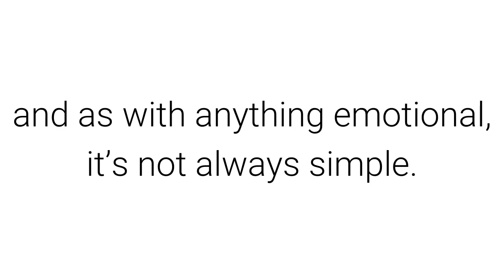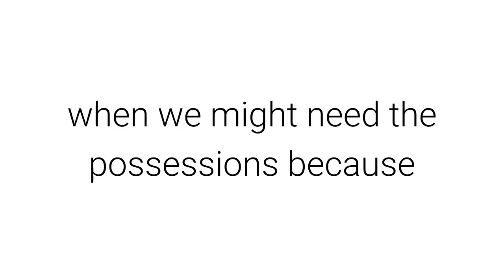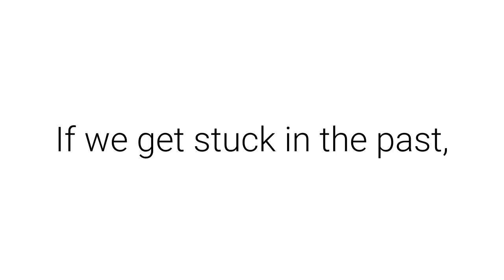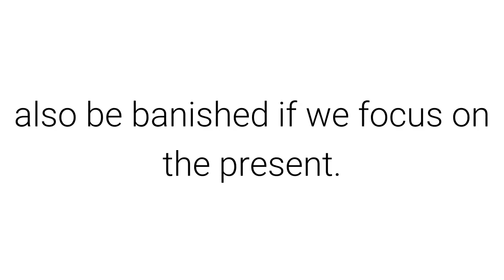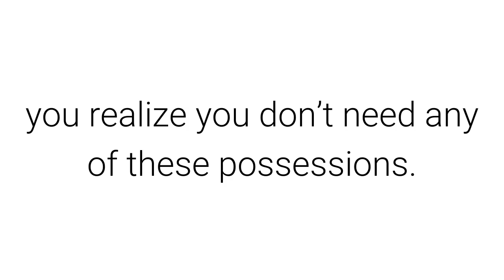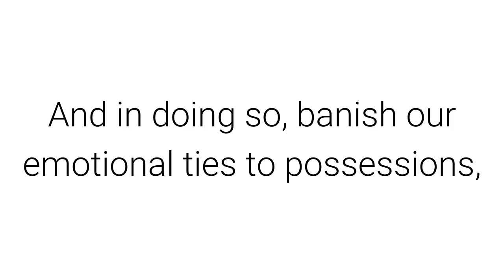Minimalism: how to let go of possessions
One of the hardest things about becoming minimalist, for most people, is letting go of possessions.

It’s tough, I won’t lie.

Letting go can be an amazing release, and when you do, you’ll feel liberated and light. But allowing yourself to let go is an emotional thing, and as with anything emotional, it’s not always simple.

There are a few emotional reasons we have a tough time letting go of possessions. A little while ago, I read an excellent series on learning to let go of clothes from The Very Small Closet, and several reasons were given for this difficulty:
We have memories and good emotions associated with the possessions;
We spent money on the items, which meant we missed other opportunities to spend that money , and we hate thinking of the missed opportunities;
We fear we might have an occasion to use the clothes in the future, or might lose 10 lbs. and fit the clothes in the future;
We fear an uncertain future, when we might need the possessions because we don’t have the money to buy more;
And, in the present, we enjoy having the feeling of “plenty”.
As you can see, there ’s a lot that goes into this bond with our possessions. You might also notice that the first two are associated with the past, the second two are associated with the future, and only the last deals with the present.

There are two ways we can beat those fears, so that we are free to let go of possessions:
1. Focus on the present. Sure, we might have feelings about the past, and worry about missed opportunities in the past, but those are gone. If we focus on the present — enjoying this time, without the need for all these possessions, we can let go of the past. Be happy now, not tied to memories or missed opportunities of the past. If we get stuck in the past, we are missing the opportunities of the present.

And fears of an uncertain future can also be banished if we focus on the present. The future hasn’t arrived yet — the present has. We have no idea what the future will bring, so worrying about it is a waste of time. We’ll cross that bridge when we get there. Instead, focus on living now, in the present. And when you do that, you realize you don’t need any of these possessions. All you need is to make the most of this moment, right now.

2. Focus on quality over quantity. Sure, it might feel good to have a lot, to have that feeling of “plenty”. But if instead we focus on quality, and not quantity, we can get an even better pleasure. Having a few good things is so much better than having a lot of things. Enjoying small pleasures, now, is better than the fleeting and unsatisfying feeling that possessions give us.

So focus on the present, and let the past and future fade away. Focus on quality over quantity. And in doing so, banish our emotional ties to possessions, so that we can let them go.

It’s not as easy as it sounds, I know. But it can be done, and when you do it, you’ll feel amazing.